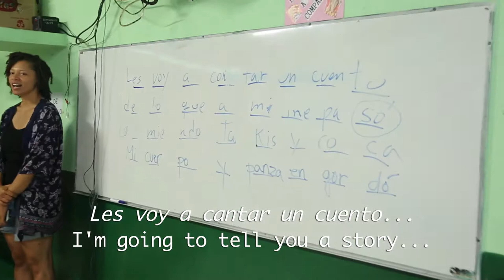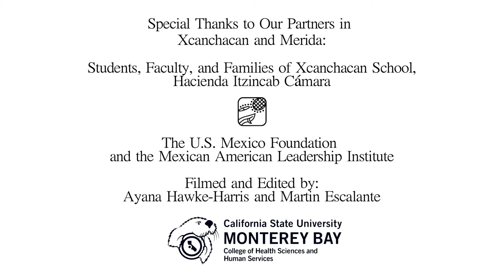Cultura Fuerte, Maya Sana